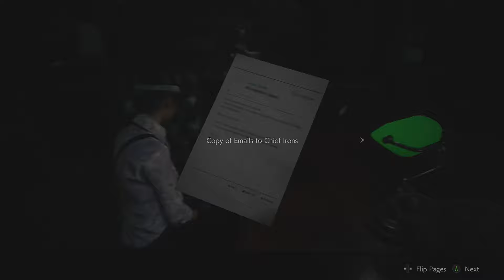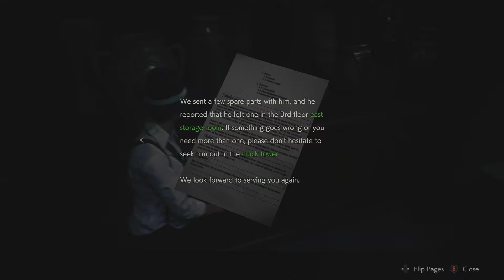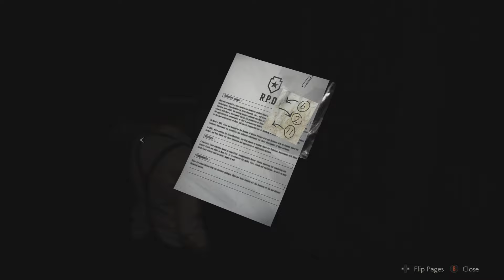Resident Evil 2 - Lets Play Claire Part 4: Parking Garage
Whats going on all you beautiful creatures of the internet! Hope you are all having a fantastic day and thank you for coming by and checking out our second lets play on the channel Resident Evil 2! Such an amazing game that is filled with lots of epic and tense moments!